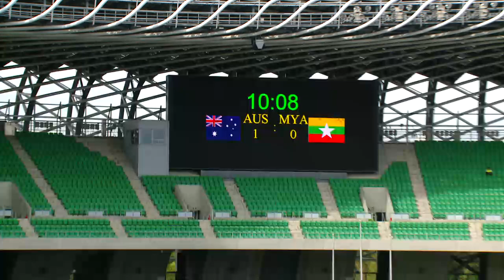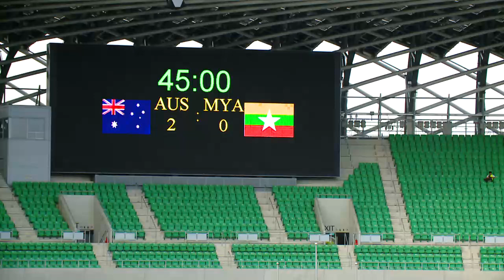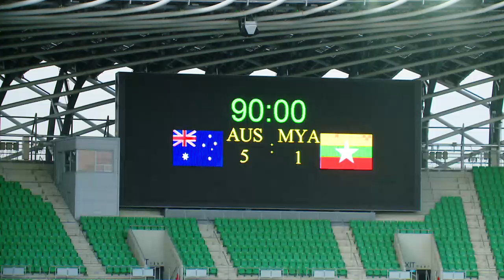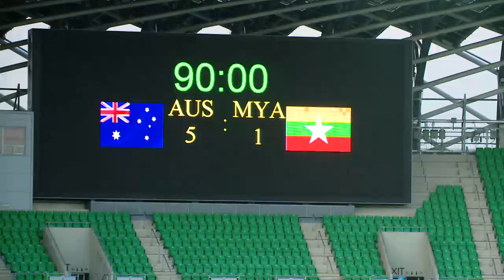2016 AFC U-23 AUS v.s MYA Full Game /Freedom Sports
2016 AFC U-23 AUS v.s MYA Full Game